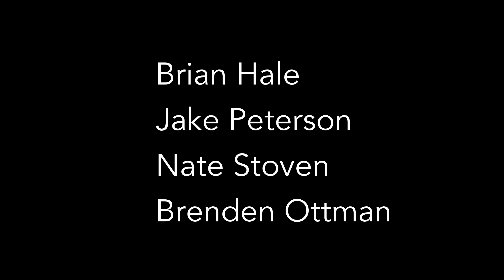BYU Soccer - Goalkeeper Training - 100% GoPro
See how BYU keepers train...from their point of view. Filmed 100% with GoPro Hero 3 cameras.

Starring:
- Brian Hale
- Jake Peterson
- Nate Stoven
- Brenden Ottman
- Coach Brandon Gilliam